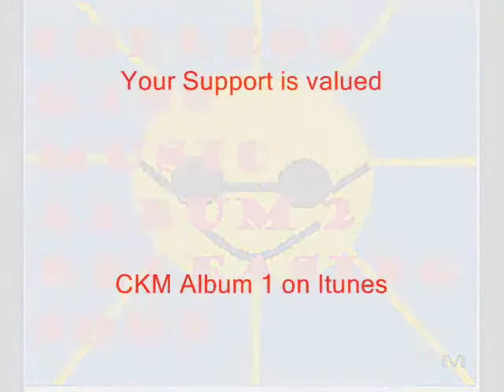Jcrowd-Hold Up[Emperor Beats Mixtape]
You are listening Jcrowd Emperor Beats Mixtape. Instrumental is not a College Kids Music Product. CKM Album 1 on itunes. CKM album 2 releasing soon.
Lyrics below:
Intro:Yea yea see yea yea yea jcrowder crowder
Oh shoot zazz who say swag anymore
Nobody says that we say zazz now ok
Crowder Crowder Crowder Crowder Crowder

Verse 1:
And I say hold up (uh)
 I say hold up hold up
I say Hold up
I say hold up hold up (now drop)
I say hold up wait (now stop)
Yea I go hard
I'm in charge
Jcrowder
Yellow diamonds
Like Bart Simpson (Simpson)
Bro Im pimpin
Free styling Chicago bullshitting (what)
Good damn yall missing
Yes bro I'm frying
yall just like some chickens (chickens)
Jcrowd ooo
And its finger licking good
God damn
Girls on my wood (wood)
Yes bro how much wood could a
Wood chuck
If a wood chuck could
I don't even know but
Guess what bro
I am so damn cold
When it rains I make it snow
When it rains he make it snow
And they throwing out this dough
Like old bread old bread
Cheese Elmo
yall tickle me for shore
and I need some more cheese
For my god damn elbows (bows bows)
So I'm like hold up
And they like hold up
And she like hold up wait
I say slow up please (slow up)
I'm getting too much cake
Yes bro I'm getting fat bitch
Jcrowd yes bro
Getting more bread like a sandwich
daaaaammmmnnnn!
Is he going so
Haaaaaaammmmm? (Is he)
How he doing that shit there
Right there (there)
Long hair like dreads bro
I'm telling you
I do not even fucking care(damn)
I swear
Jcrowd yall bros
Best to beware
Because I full of that zazz
Aggtown damn Texas
And I stay fucking wrecking
And I'm wrecking bro
Fa sho
Oh no
Oh
Let's go
Luh luh